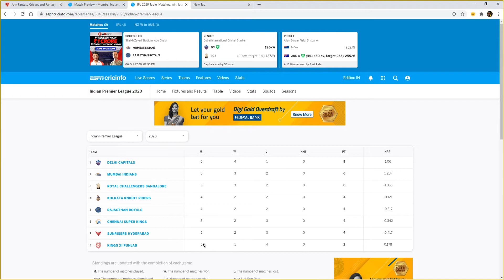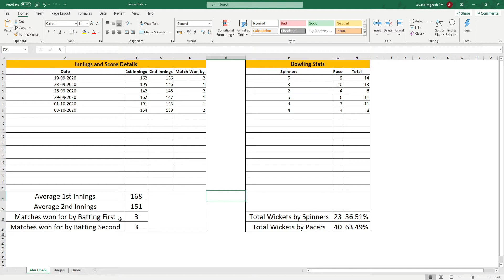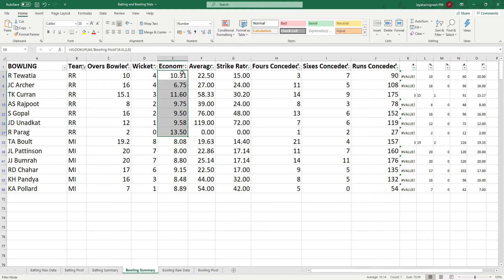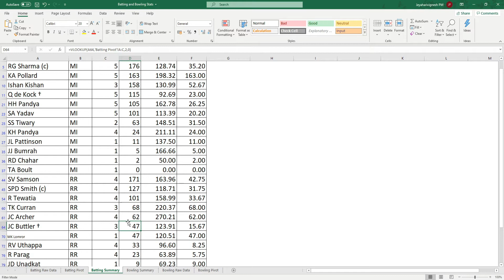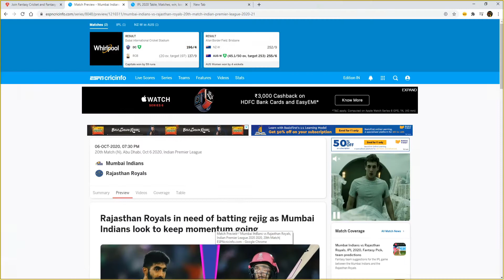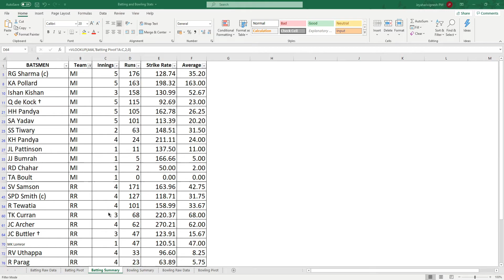MI vs RR Dream 11 Team|Match 20|IPL2020 Dream11 Tips and Prediction|Tamil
Hi,

In this video I've given my detailed analytics about the Match 20 of IPL2020, Mumbai Indians vs Rajasthan Royals.